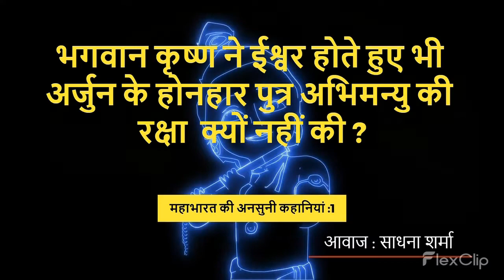भगवान कृष्ण ने ईश्वर होते हुए भी अर्जुन के होनहार पुत्र अभिमन्यु की रक्षा क्यों नहीं की ?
जीत निश्चित हो तो अर्जुन कोई भी बन सकता है। पर जब मृत्यु निश्चित हो तो  अभिमानु बनने की लिए साहस  चाहिए

गर्भ में था सीखा मैंने  चक्रव्यूह को तोड़ना,
क्षत्रियों का वंश था ना सीखा रथ को मोड़ना।
सोलह वर्ष की आयु में रन में था आया…
यूँ ही नहीं अभिमन्य सर्वश्रेष्ठ था कहलाया।
भेदता चला गयामैं  चक्रव्यूह के द्वार को
नियति कठोर थी जो मेरे पिता मुझसे दूर थे
सारथी मेरे पिता के स्वयं भगवान थे
जानते वो सब जो इस युद्ध के परिणाम थे
युद्ध शुरू होने वाला था। पाण्डवो की सेना के सभी लोग  कृष्ण को बहुत मानते थे। सभी बारी बारी से आशीर्वाद ले रहे थे। कृष्ण भी सबको आशीर्वाद दे रहे थे, “विजयी भव!” द्रौपदी ने अभिमन्यु से कहा कि जाओ तुम भी आशीर्वाद लो। कृष्ण ने आशीर्वाद दिया, “यशश्वी भव!” द्रौपदी ताड़ गईं। पूछा कि अभिमन्यु को आपने विजयी होने का आशीर्वाद क्यों नहीं दिया। जरूर दाल में कुछ काला है। कृष्ण ने बस इतना बताया, “आवश्यक यह नहीं कि आप विजय प्राप्त करें। आवश्यक है कि आप लड़ें। काल उन्हें याद नहीं रखता जो विजय प्राप्त करते हैं या जो अजेय रहते हैं। काल उन्हें याद रखता है जो अपने संकल्पों पर कर्म करते हैं। और ऐसे लोगों का यश काल कालांतर तक गाया जाता है। मैंने तुम्हारे पुत्र को यशश्वी होने का आशीर्वाद दिया है। अभिमन्यु इस ब्रम्हांड के अंत तक अमर रहेगा। उसकी यश की गाथाएं गायीं जाएंगी।”
क्या अभिमन्यु को बचाकर कृष्ण अपने यशश्वी भव! के आशीर्वाद को चरितार्थ कर पाते?
महाभारत को वैसे तो धर्म युद्ध कहा जाता है। लेकिन महाभारत पूर्ण रूप से धर्मयुद्ध न होकर कर्मयुद्ध भी थी। यही कारण है कि महाभारत को लेकर अभी भी काफी रहस्य हैं, कई सवाल हैं जिनके बारे में लोग जानना चाहते हैं।
उन्हीं में से एक रहस्य है कि, भगवान कृष्ण ने ईश्वर होते हुए भी अर्जुर्न के हौनहार पुत्र अभिमन्यु की रक्षा  क्यों नहीं की ?
जिंदगी जीने की कला:  ख़ुशी  छोटी छोटी  बातो में ही देखने का प्रयास करे।आइये खुशी की नई नई रेसिपी  तैयार करतें है.
भगवान श्रीकृष्ण और अर्जुन की यह कहानी बहुत बड़ी बात सिखाती हैं|
जिंदगी में अच्छे कर्म अपने आप आपके पास अच्छे फल लेकर आते हैं|
जिंदगी में अगर मौका मिले तो अवश्य किसी की मदद करें|
दोस्तों, सच्चे दिल से की हुई मदद लौटकर दुआ के रूप में अवश्य आपके पास आती हैं और दुआएँ जो होती हैं वो बहुत बड़ा चमत्कार कर देती हैं|
आपने देखा होगा अपने जीवन में की बड़े बड़े हादसे कुछ पल में टल जाते हैं, क्योंकि सामने वाले का कर्म अच्छा होता हैं, जो उसे बचा ले जाता हैं|
दोस्तों, जिंदगी में अपने कर्म को अच्छा बनाइए, मदद करते चलिए, अपने साथ दुआएँ रखिए|
क्योंकि पैसा कमाना आसान हैं, लेकिन दुआएँ कमाना बेहद ही मुश्किल होता हैं|
जिसके पास दुआएँ होती हैं, जिसके पास ऊपर वाले का आशीर्वाद होता हैं, नीचे वाले उसका कुछ नहीं बिगाड़ सकते हैं